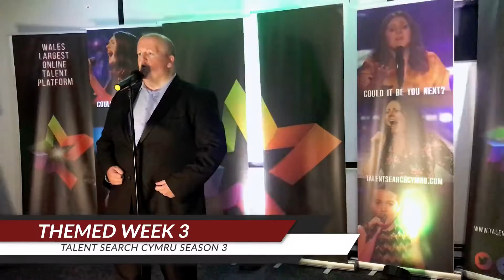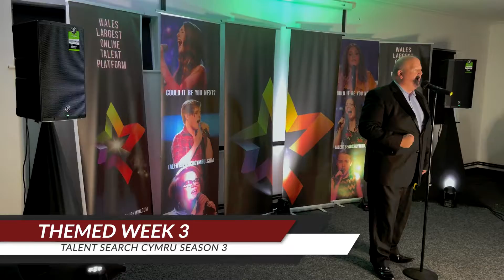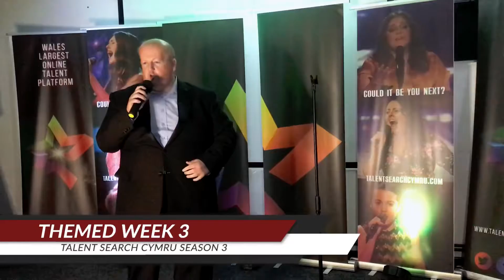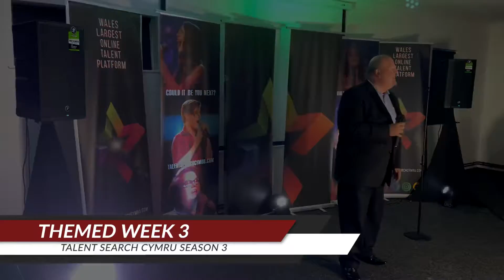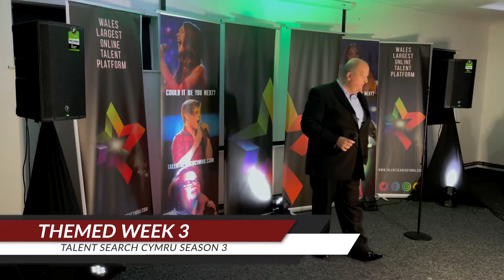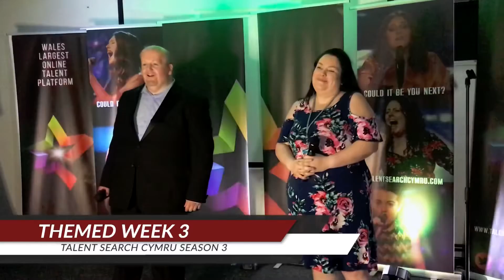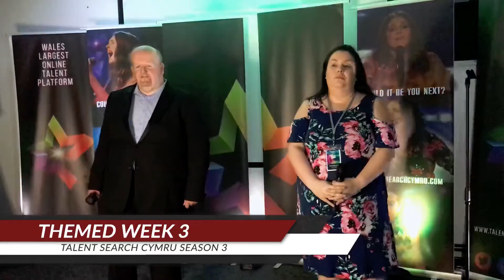Rob Crowley Performs At Themed Week 3 | Talent Search Cymru | Series 3